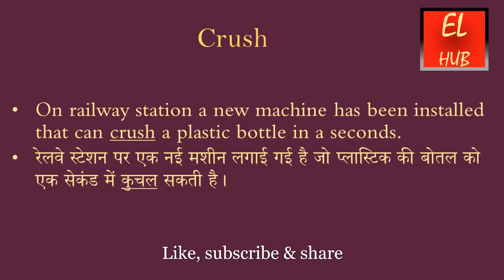Crush meaning in Hindi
Crush का हिंदी में मतलब.
Crush Meaning in Hindi with examples